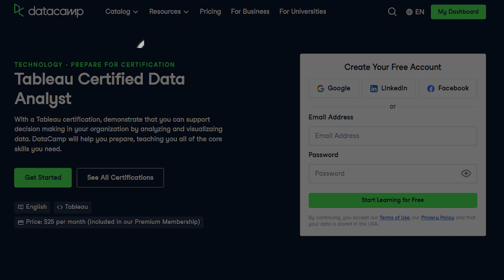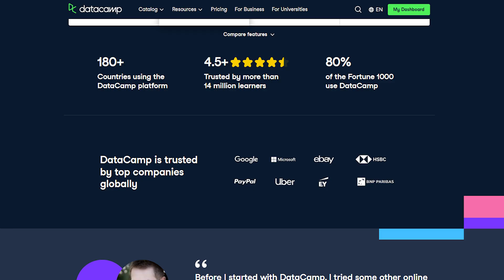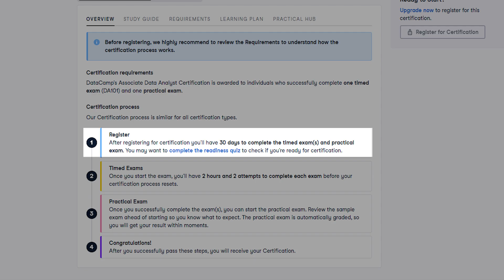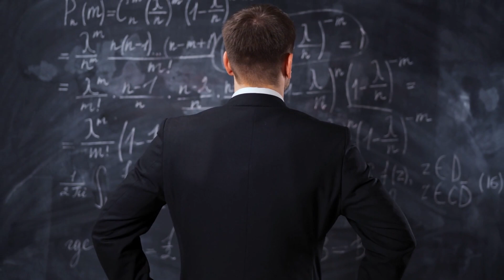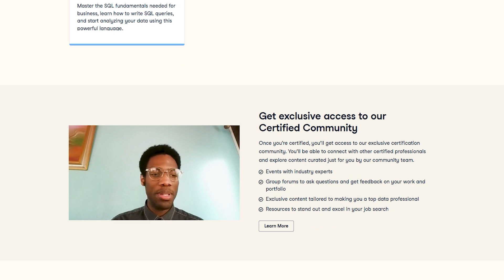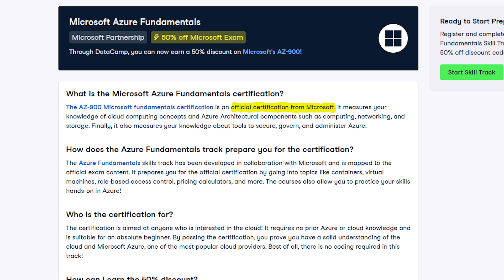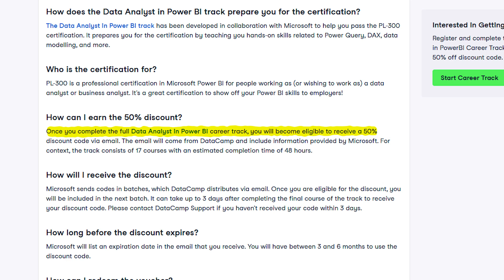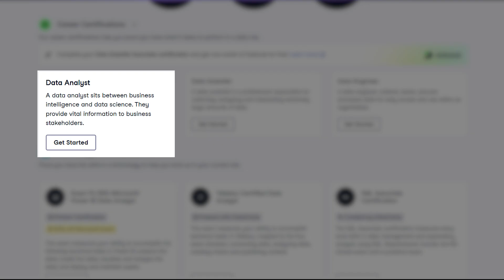DataCamp Certification - Is It Worth It? (2025)